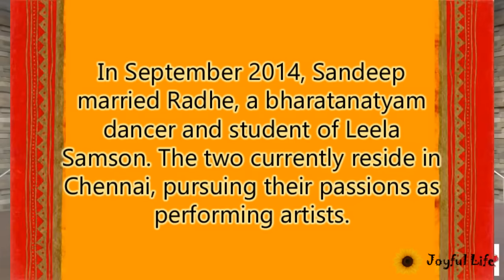Sadhguru's Daughter Radhe Jaggi's Wedding. Radhe Shares how they met each other Sandeep Narayan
In September 2014, Sandeep married Radhe, a bharatanatyam dancer and student of Leela Samson. The two currently reside in Chennai, pursuing their passions as performing artists.
sadhguru's daughter radhe wedding radhe's husband sandeep sadhguru's son in law